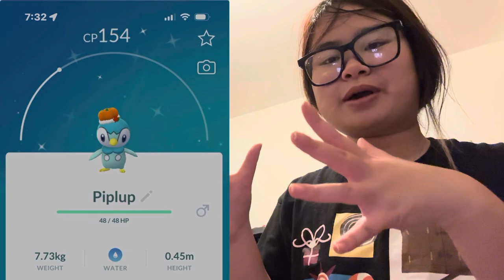Nighttime Adventure!!!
Hey Besties in today video is well I am outside and here why come along with me on this adventure thank you for love and supporting me throughout my life and Journey together so let go what I am up to tonight!

lifeexperience6789

Lifeexperience1624